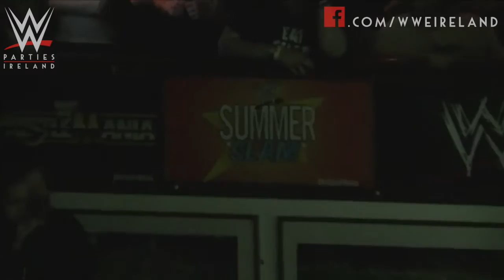WWE SummerSlam 2015 Beach Party in Woolshed Dublin